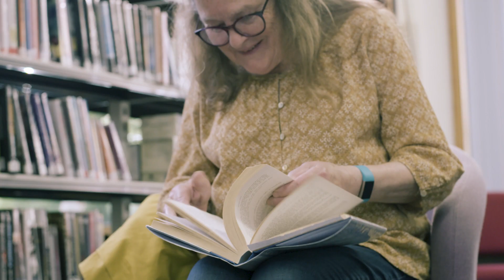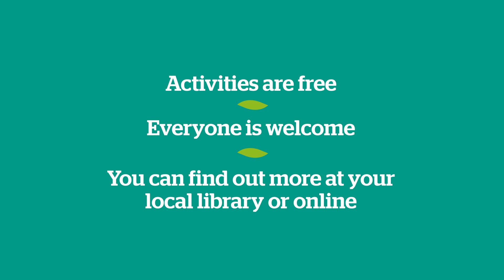Libraries are for everyone: Reading Groups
Do you enjoy reading, discussing books and meeting new people?